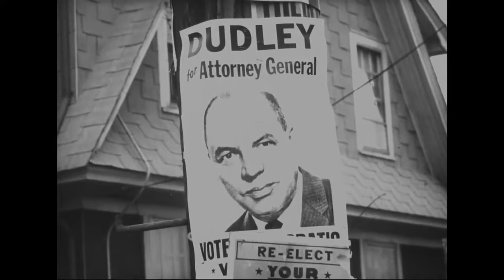American Negro 1960s - Voting / Robert Kennedy and Ralph Metcalfe